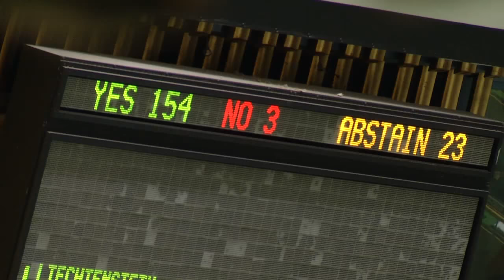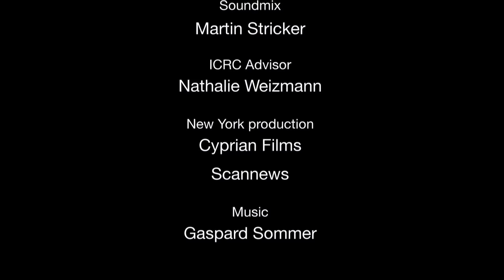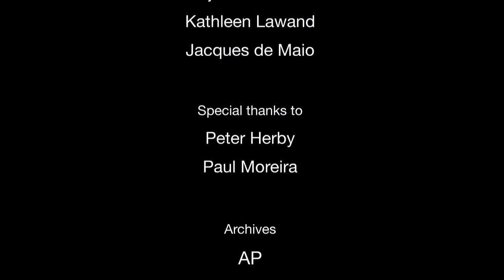The Arms Trade Treaty: Keeping the promise | The Laws Of War | ICRC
The Arms Trade Treaty is a historic response to the human suffering caused by the widespread availability of weapons both during and after armed conflicts.

For the first time ever in an international treaty, States must not transfer weapons or ammunition if they know that they would be used to commit certain war crimes. The International Committee of the Red Cross calls on all States to sign, ratify and implement the Arms Trade Treaty and fulfil its promise to reduce human suffering.